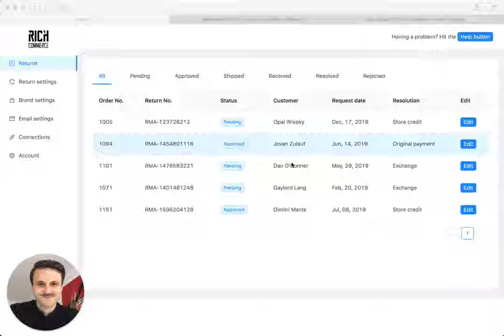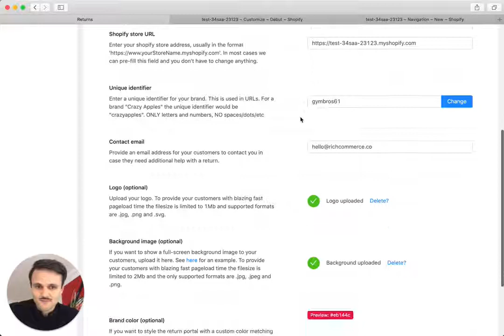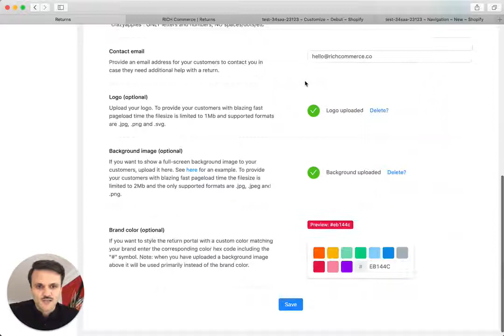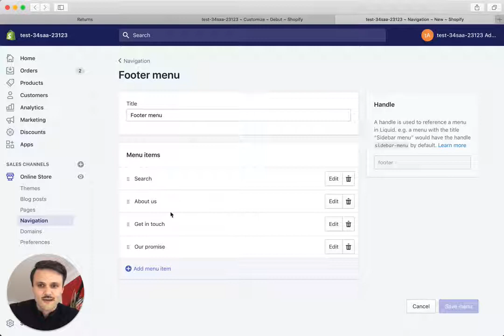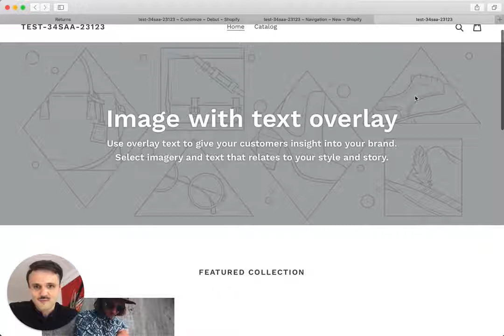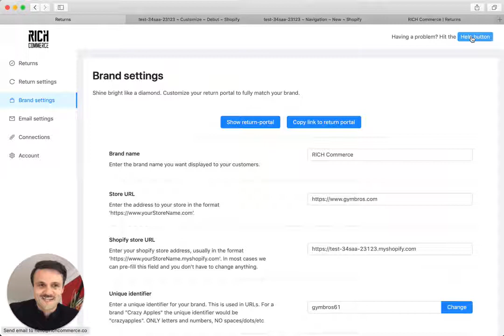RICH Returns - Shopify integration | E-Commerce returns management software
Hassle-free returns for your customers: https:/richcommerce.co